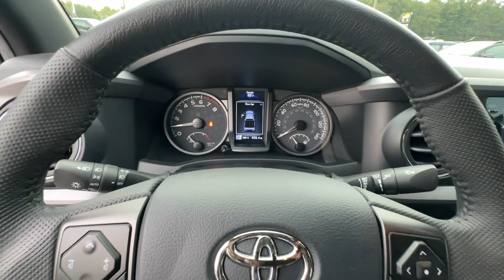2023 Toyota Tacoma_4WD Griffin, Covington, Newnan, Thomaston, Macon, GA D34945A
Used 2023 Toyota Tacoma_4WD TRD Off-Road available in Griffin, Georgia at Cronic Chrysler Dodge Jeep Ram. Servicing the Covington, Newnan, Thomaston, Macon, GA area.